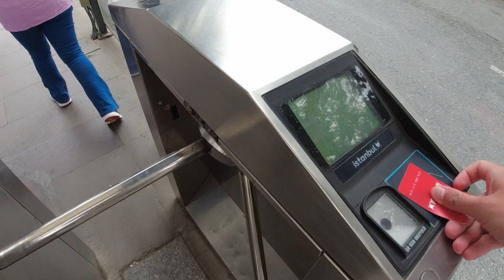Gdje se nalazi mezar Husein-kapetana Gradaščevića u Istanbulu? 🇹🇷🇧🇦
Prilikom prošle posjete Istanbulu ima sam namjeru posjetiti mezar Husein-kapetana Gradaščevića, kako se tada i nisam dobro snalazio po gradu Istanbulu, nisam uspio doći do mezara. Međutim sad nakon prošlog iskustva, nekih prepreka, uspio sam doći do mezar i vidjeti mezar na pet minuta.